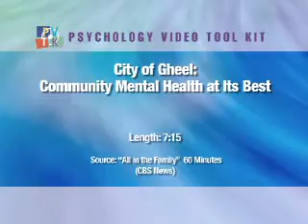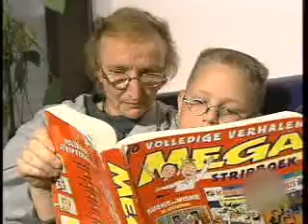Clip 49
Community Mental Health